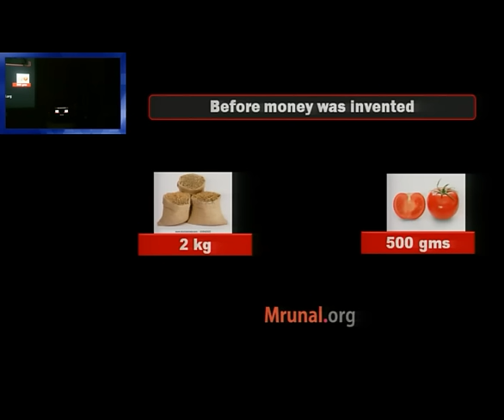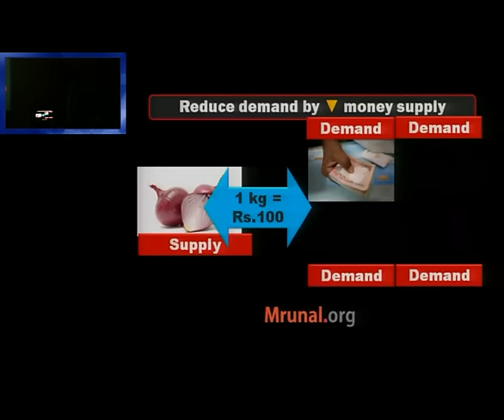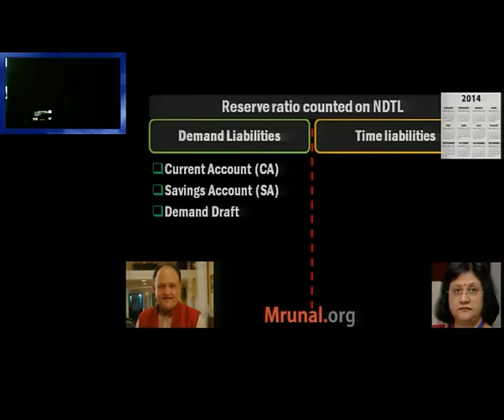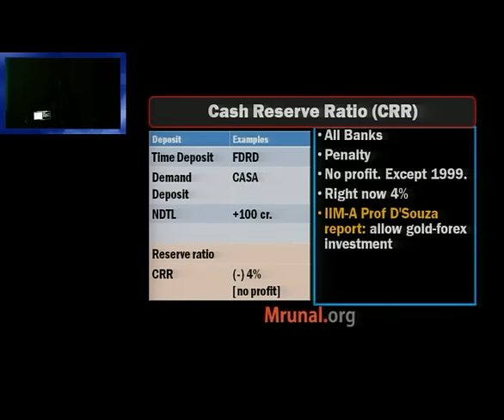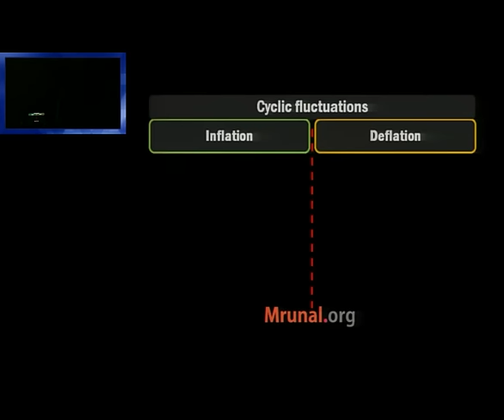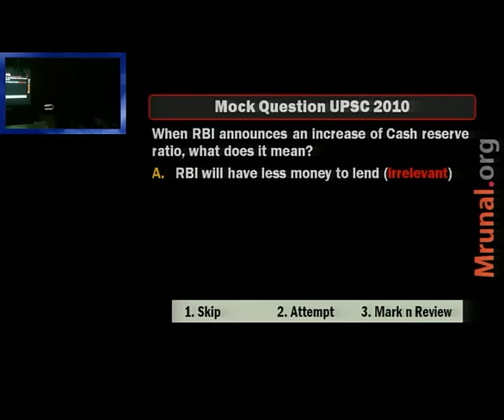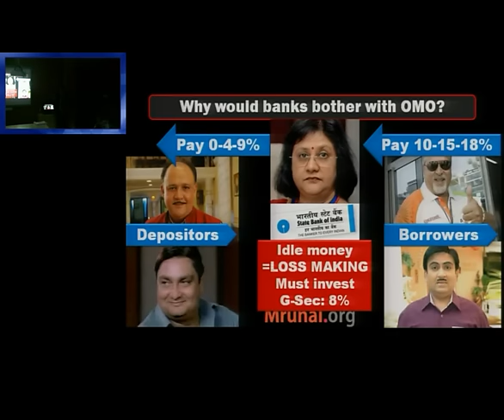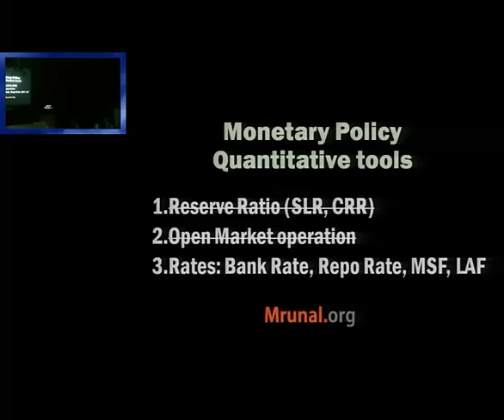L1/P2: Banking-Monetary Policy Introduction, CRR, SLR, OMO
📢Features of Mrunal's Economy Course at Unacademy:
1) 👨‍🏫 Weekly live classes @night even Working Professional can attend
2) 🆎 Updated Powerpoints with latest budgets, economic surveys & current Affairs of Economy
3) 📑 500+ pages Rapid revision handouts, covering both Prelims & Mains, incl. Hindi translation for important terminologies. No need to purchase separate books / NCERTs.
4) 🔠 Weekly Quiz with ranking system
5) 💬 Weekly Doubt Solution to your queries.

Language: Hindi. Topics Covered:
1. Evolution from Barter system to Money system
2. What are Financial Intermediaries?
3. What is Monetary Policy?
4. How can monetary policy be used to combat inflation and deflation?
5. What is Dear Money policy and vs Cheap Money policy?
6. What are the quantitative and qualitative tools of Monetary Policy?
7. Time and Demand liabilities of a Bank
8. NDTL, CRR, SLR- purpose, features.
9. OMO: Open Market Operation
Venue: Sardar Patel Institute of Public Administration (SPIPA), Ahmedabad.
Utility: UPSC, IBPS, SSC & other recruitment exams and MBA-Interviews in India.